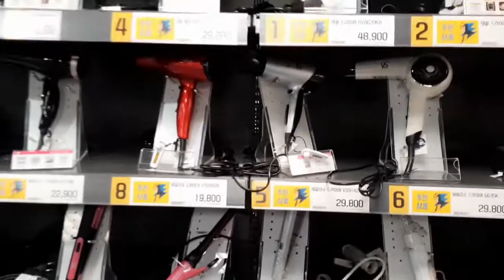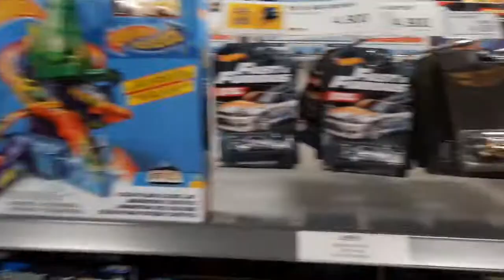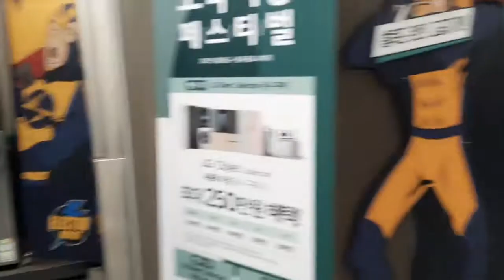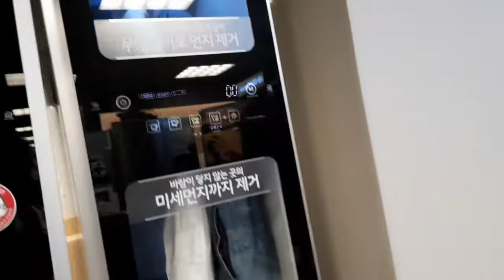Branded Electronic Items | South korea (seoul)